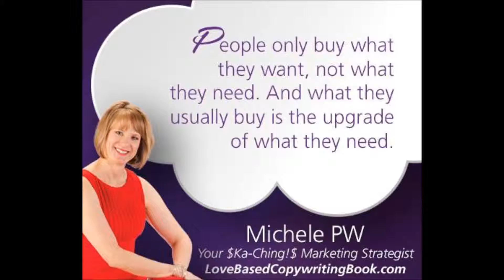Michele Pariza Wacek on Survival Radio Network...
Michele PW is a master copywriter at Michele PW copy writing & Marketing Agency. Michele dropped by to share a few tips and nuggets! TODAY!